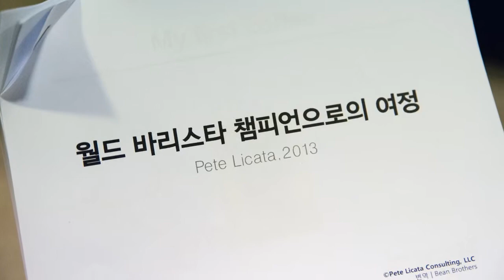A Journey to WBC with Pete Licata PART04 By 4District.com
2013 월드 바리스타 챔피언으로의 여정, 피트 리카타 PART04